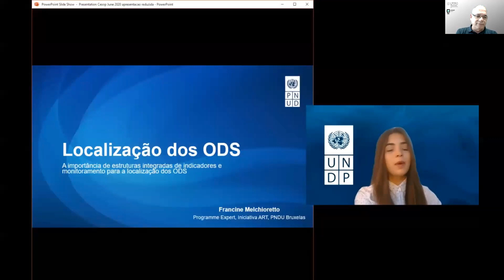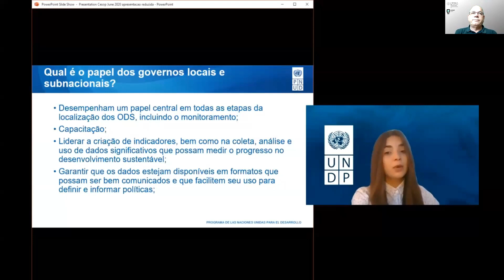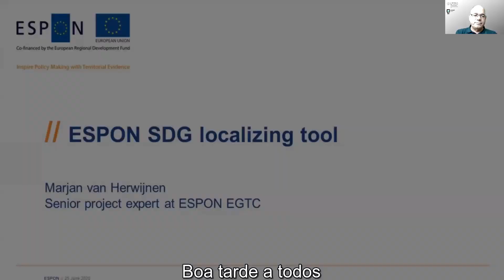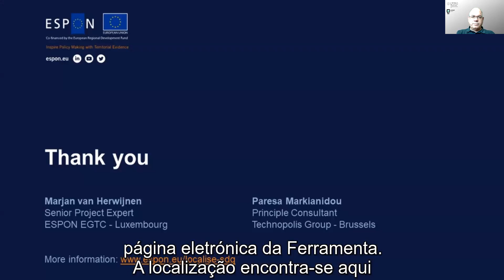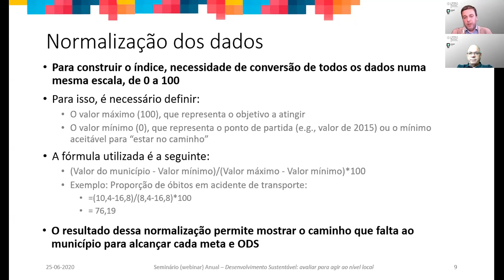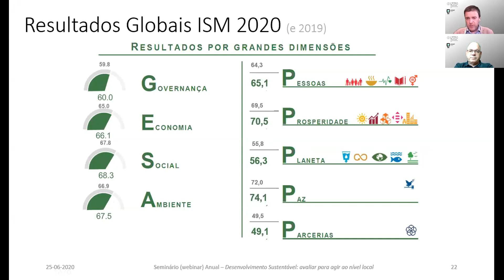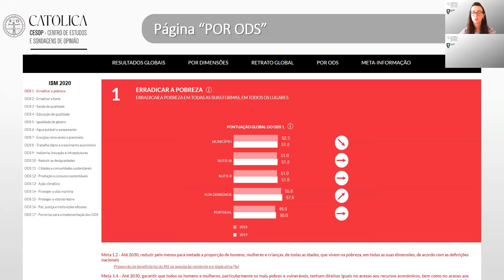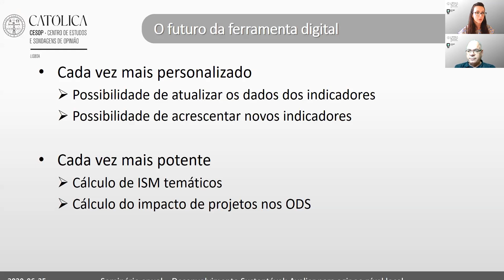Seminário Anual CESOP-Local para o Desenvolvimento Sustentável: Avaliar para agir ao nível local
O Seminário Anual CESOP-Local para o Desenvolvimento Sustentável: Avaliar para agir ao nível local decorreu por videoconferência, no dia 25 de junho entre as 14h30 e 16h30.
Abriu a sessão a Sra. Reitora da Universidade Católica Portuguesa, Prof. Doutora Isabel Capeloa Gil. Contou-se com a participação institucional da Sra. Ministra da Coesão Territorial, Ana Abrunhosa, com os testemunhos do Sr. Presidente da Associação Nacional das Assembleias Municipais (ANAM), Albino Almeida, dos Srs. Presidentes das Câmaras Municipais, são elas, de Palmela, Álvaro Amaro; de Valongo, José Manuel Ribeiro; de Braga, Ricardo Rio; de Sintra, Basílio Horta. Ao nível internacional, para nos falar sobre a Localização dos Objetivos de Desenvolvimento Sustentável (ODS) no mundo, tomaram a palavra Francine Melchioretto, Representante da UNDP Art Iniciative e Marjan Van Herwijnen, do ESPON 2020.
Na 2a parte, foram divulgados em primeira mão, os resultados da 3a Edição do Índice de Sustentabilidade Municipal (ISM 2020) por João António, Coordenador ISM CESOP-Local e foi lançada a Ferramenta Digital de Consulta Online do ISM por Joana Abreu, Investigadora CESOP-Local.
Tendo a sessão e o debate sido moderado pelo Prof. José Fidalgo, Coordenador da Unidade de investigação CESOP-Local e  Prof. Ricardo Reis, Diretor do CESOP, encerrado o Seminário Anual CESOP-Local.